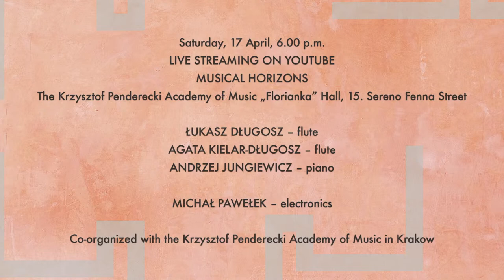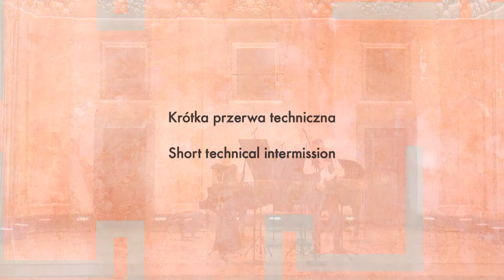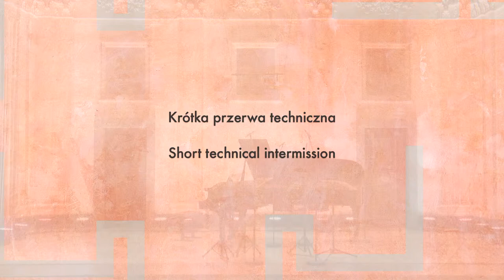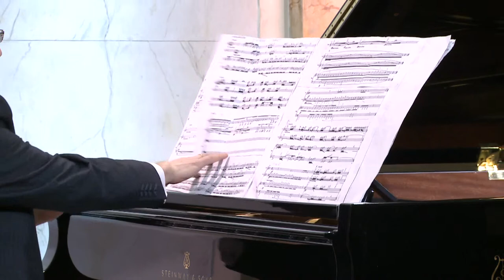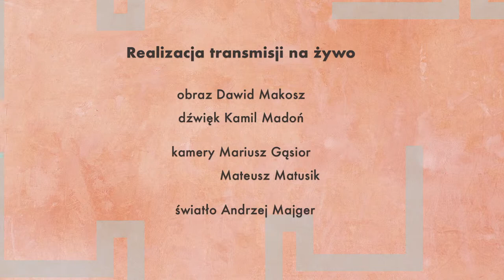MUSICAL HORIZONS – 33rd Krakow International Festival of Composers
Saturday, 17 April, 6.00 p.m.
LIVE STREAMING ON YOUTUBE
MUSICAL HORIZONS
The Krzysztof Penderecki Academy of Music „Florianka” Hall, 15. Sereno Fenna Street
ŁUKASZ DŁUGOSZ – flute
AGATA KIELAR-DŁUGOSZ – flute
ANDRZEJ JUNGIEWICZ – piano
MICHAŁ PAWEŁEK – live electronics

Michał Pawełek "Mittsu no Yume Monogatari" for 2 flutes and live electronics (2012)
Grażyna Pstrokońska-Nawratil "Eco per 2 flauti" (1980)
Wojciech Widłak "Widnokręgi" for two flutes and piano (2017)
Mateusz Ryczek "Timbres of the Nights" for solo flute (2018)
Justyna Kowalska-Lasoń "Zmień moje plany i wydobądź dźwięki" for 3 equal instruments – flute and flute and piano (2018)

Co-organized with the Krzysztof Penderecki Academy of Music in Krakow

PL
Sobota 17 kwietnia, godz. 18.00
TRANSMISJA INTERNETOWA NA YOUTUBE
MUZYCZNE WIDNOKRĘGI
Akademia Muzyczna im. Krzysztofa Pendereckiego w Krakowie, Aula „Florianka”, ul. Sereno Fenna 15
ŁUKASZ DŁUGOSZ – flet
AGATA KIELAR-DŁUGOSZ – flet
ANDRZEJ JUNGIEWICZ – fortepian

Michał Pawełek "Mittsu no Yume Monogatari" na 2 flety i live electronics (2012)
Wojciech Widłak "Widnokręgi" na dwa flety i fortepian (2017)
Mateusz Ryczek "Timbres of the Nights" na flet solo (2018)
Justyna Kowalska-Lasoń "Zmień moje plany i wydobądź dźwięki" na 3 instrumenty równorzędne – flet i flet i fortepian (2018)

Współorganizacja: Akademia Muzyczna im. Krzysztofa Pendereckiego w Krakowie